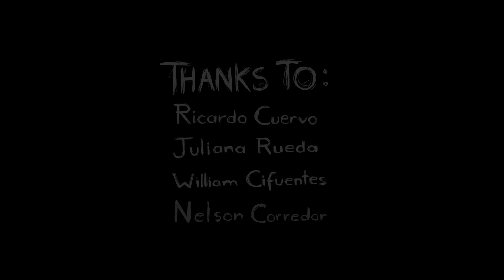DEEP DARK - Wendigo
AWARD WINNER - Toronto Shortfilm Festival - 2021
AWARD WINNER - Vancouver independent film Festival - 2021
AWARD WINNER - Wallachia Int`l film Festival - 2021
OFFICIAL SELECTION - Indie Shorts Awards Cannes - 2021
OFFICIAL SELECTION - Medellín Horror Fest - 2021
"Wendigo" marks another nomination to the animation category, this remarkable micro-film being able to give you chills in only 2 minutes! Even though Daniel Cuervo did all the work in the pre and post production (from the concept to the editing and the actual animation), the final result is a marvelous short about life and death, about dominance and cruelty (especially towards the animals). The spooky surrounding was defined by the original composition done by Dr. Beep, who also took care of the entire sound of ‘Wendigo’. Daniel beautifully played with the light and the dark, while creating a nightmare for his character in this unconventional story where the haunted animal take revenge on the hunter. - Wallachia Int`l film Festival - 2021